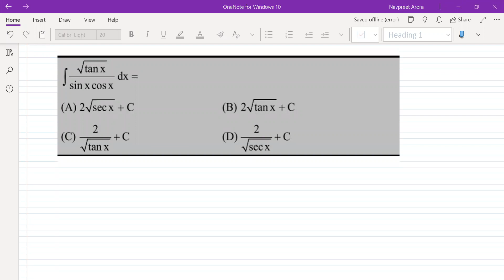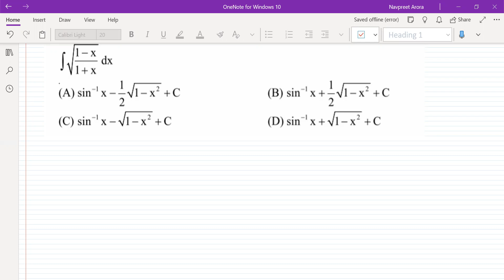Integration | September 4 | 12th JEE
Integration | September 4 |

Hello Everyone!
Welcome to M@theMagicS! On this channel, we provide you with all the JEE Mains, Advanced and NEET related live lectures that can help boost your preparation.

Cheers.